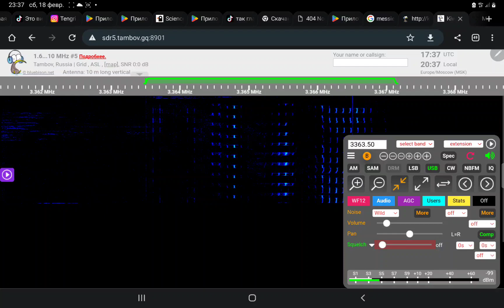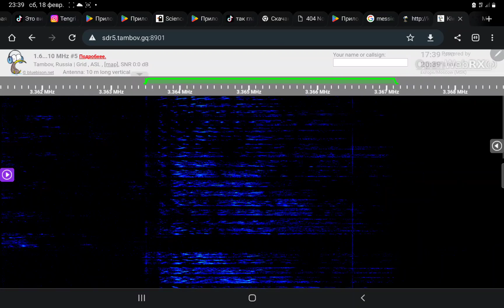Squeaky wheel dlya message 18UTC 18.02.23